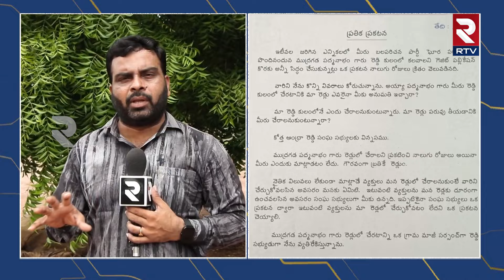BiG Shock To Mudragada Padmanabham | ముద్రగడకు బిగ్ షాక్ | Karri Venkatarama Reddy | Chandrababu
BiG Shock To Mudragada Padmanabham | ముద్రగడకు బిగ్ షాక్ | Karri Venkatarama Reddy | Chandrababu | RTV